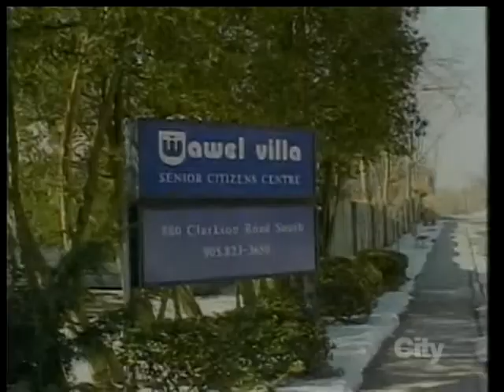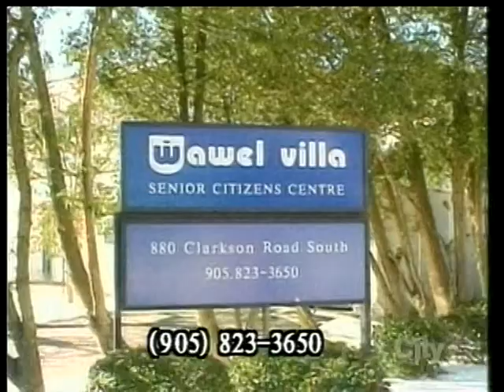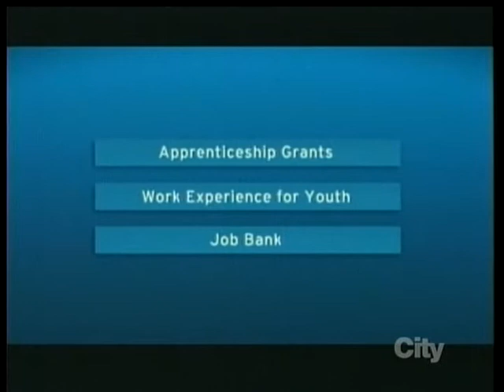Polish Studio (2014-01-18) - Syrena - Interview with Arkadiusz Kaminski